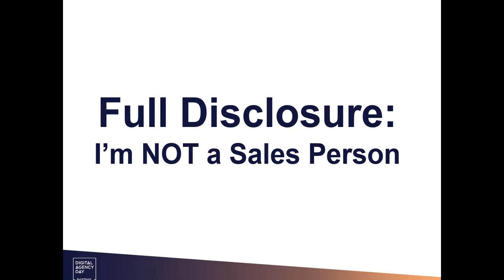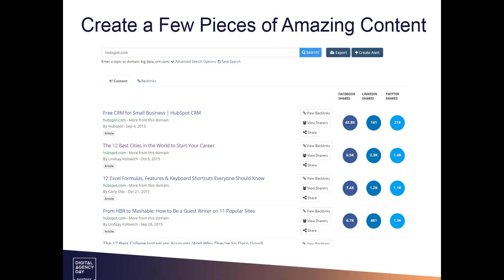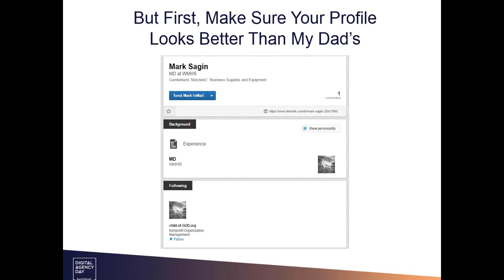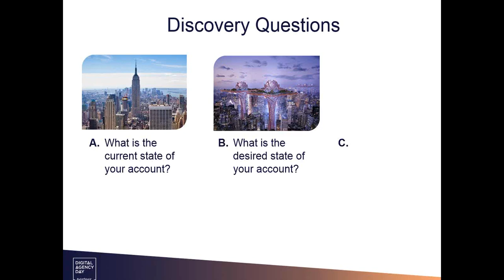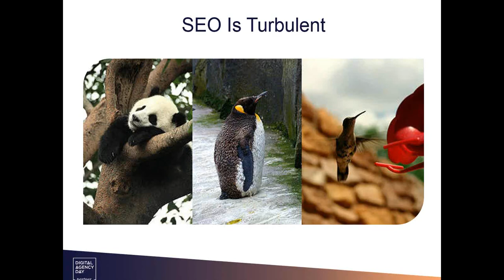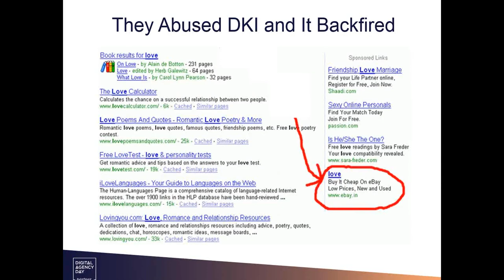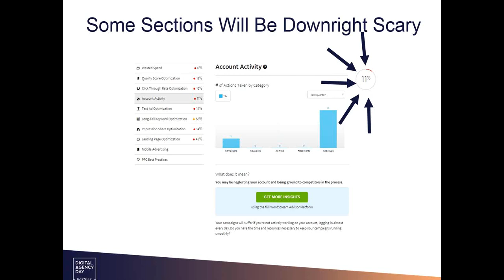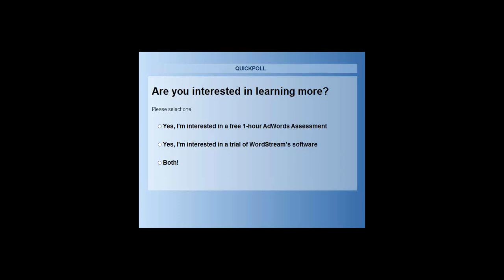WordStream Webinar | How to Win PPC Business and Expand Your Agency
In this WordStream webinar for agencies, Erin Sagin goes over best practices for digital marketing PPC tactics. Erin covers how to pitch to clients on new digital marketing strategies, how to counter common objections and skepticisms, and who to target from a PPC, ad buying, & remarketing perspective.

To learn more about another strategy successful advertisers are using to lower their cost-per-lead, check out